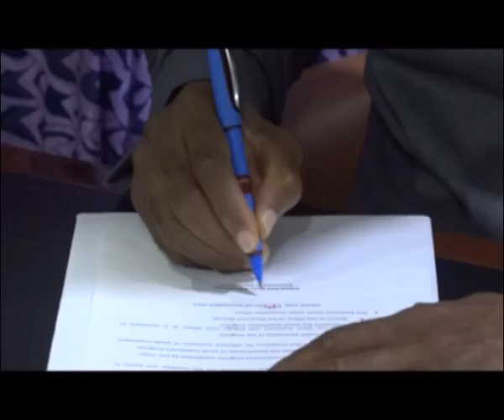Abiodun F'owo Si Iwe Ase Lori Agbekale Igbe Aye Igbadun Awon Ara ilu